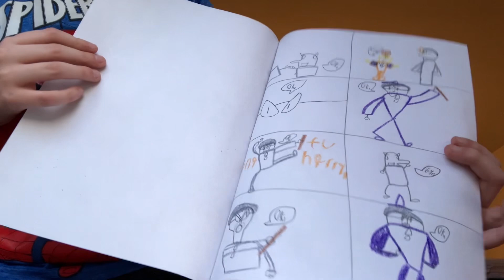Cameron presents the harry potter movies in a nutshell